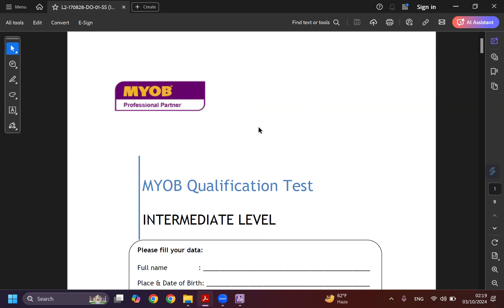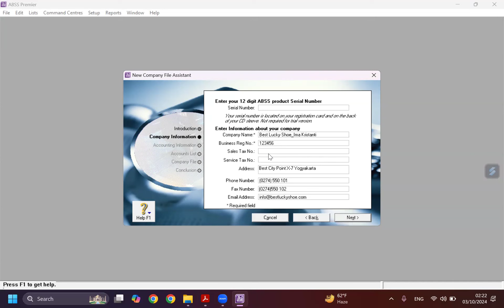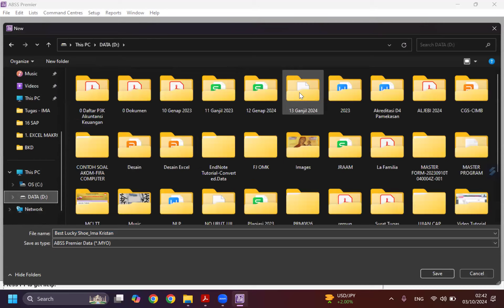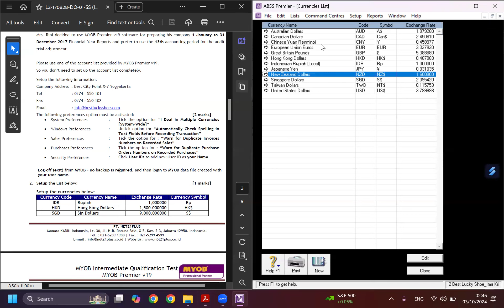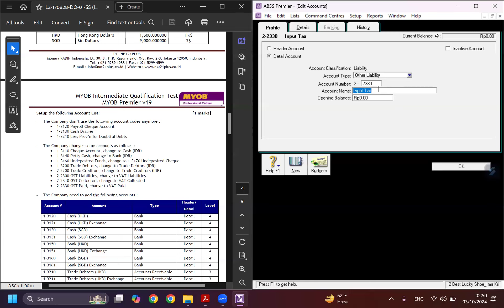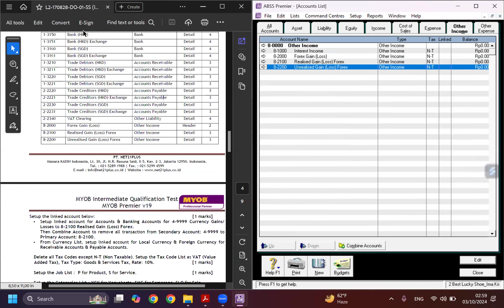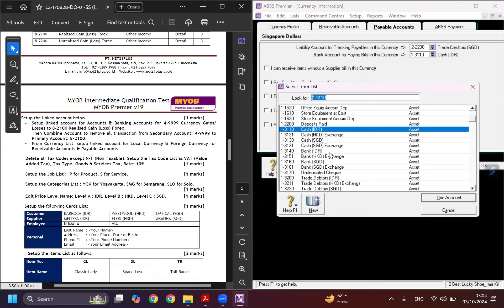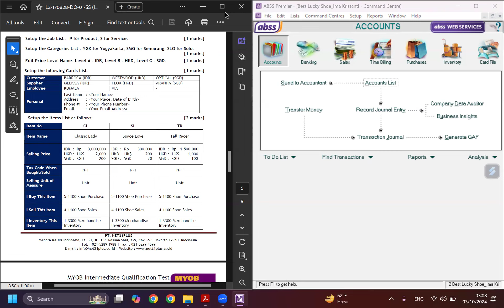ABSS Best Lucky Shoe Part 1